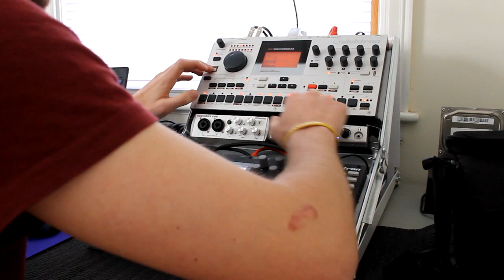machinedrum and analog four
a little jam with elektron machinedrum and analog four